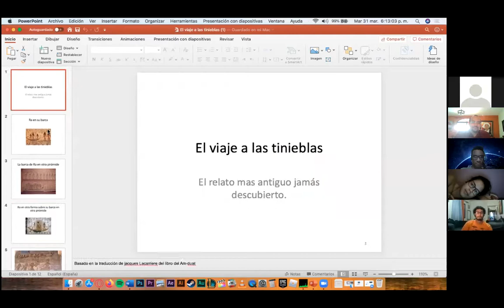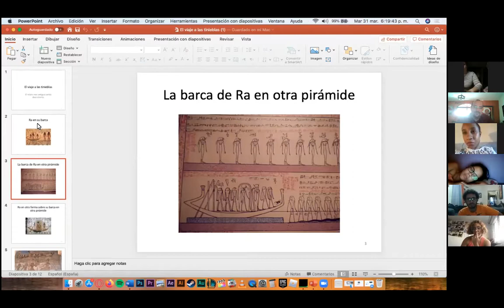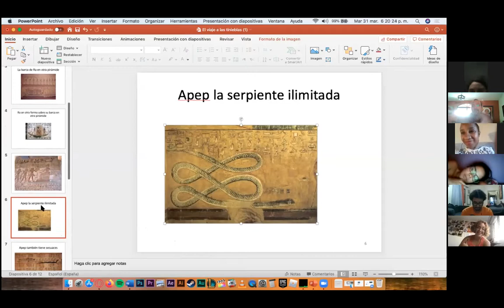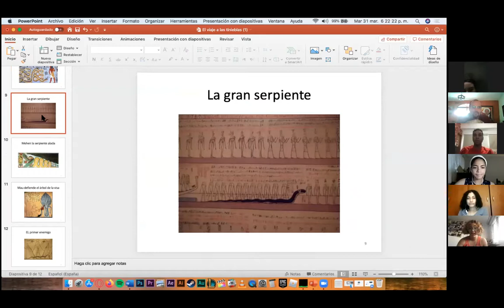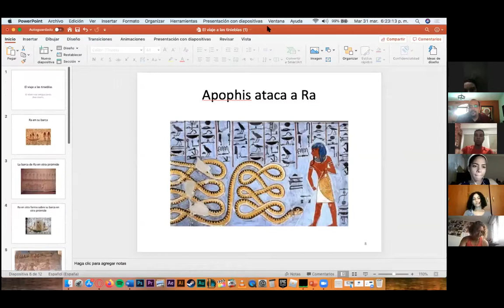10 ma semana de Introducción la Ficción más antigua jamás encontrada 1era parte